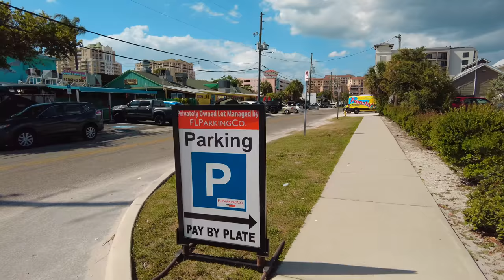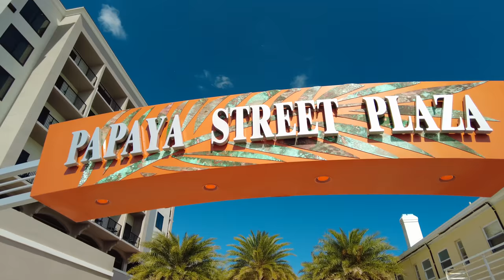BEST PLACE TO VISIT CLEARWATER BEACH FLORIDA. Summer Vacation. Walking Tour. Travel Video 4K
Clearwater Beach includes a resort area and a residential area on the Gulf of Mexico in Pinellas County on the west-central coast of Florida. Located just west over the Intracoastal Waterway by way of the Clearwater Memorial Causeway from the city of Clearwater, Florida, of which it is part, Clearwater Beach is at a geographic latitude of 27.57 N and longitude 82.48 W.

Clearwater Beach is characterized by white sand beaches stretching for 2.5 miles (4 km) along the Gulf and sits on a barrier island. It has a full marina on the Intracoastal Waterway side and is linked on the south by a short bridge to another barrier island called Sand Key, where Sand Key Park is located.

The area offers shopping, restaurants, and activities such as parasailing, jet ski rentals, boat tours (with a common sighting of dolphins in the Gulf waters), miniature golf, fishing charters, and "pirate ship" cruises.

Clearwater has frequently[when?] been ranked one of the best beaches in the United States. Its Sandpearl resort was named one of the best beach resorts in the U.S. In January 2013, Clearwater Beach was awarded the designation of Florida's Best Beach Town by a USA Today reader poll ranking 10 Florida beach destinations. In February 2019, Clearwater Beach was named the best beach in the United States and sixth-best in the world by TripAdvisor